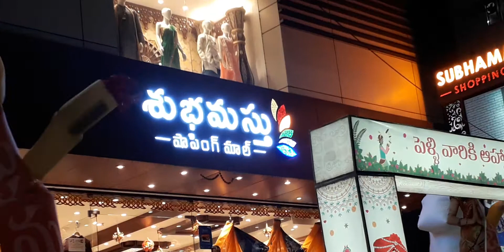Subhamasthu Shopping Mall in Vijayawada, Subhamasthu Shopping mall in labbhipet Vijayawada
Subhamasthu shopping mall, Address: No. 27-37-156 Mahatma Gandhi Rd, Vijayawada Rd, Punammathota, Labbipet, Vijayawada, Andhra Pradesh 520010